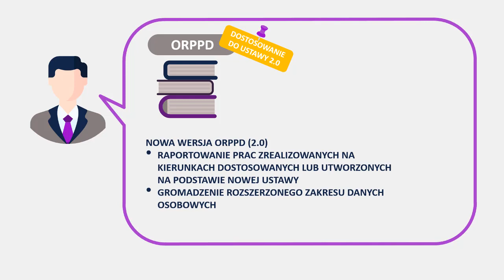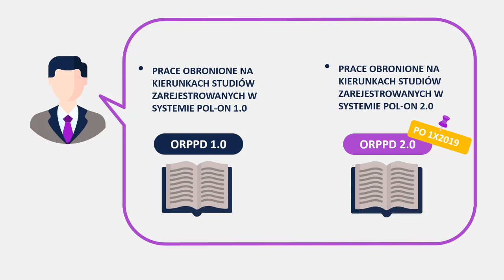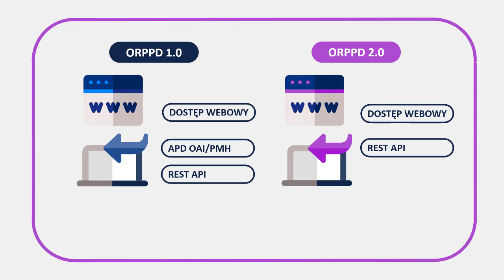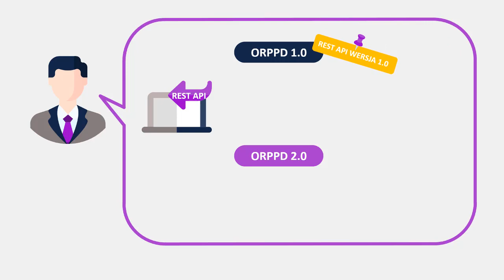ORPPD 2.0 - wprowadzenie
Ogólnopolskie Repozytorium Pisemnych Prac Dyplomowych
OPI PIB